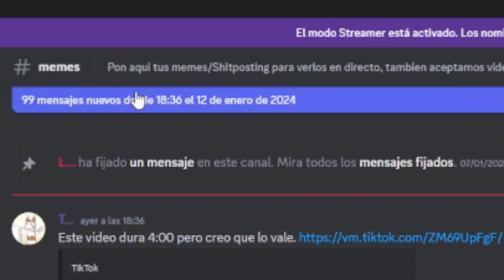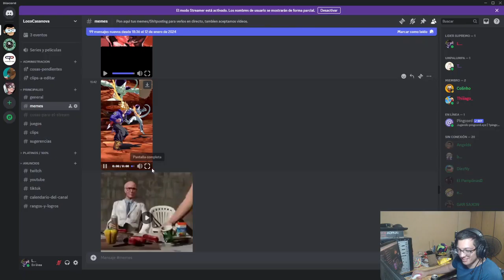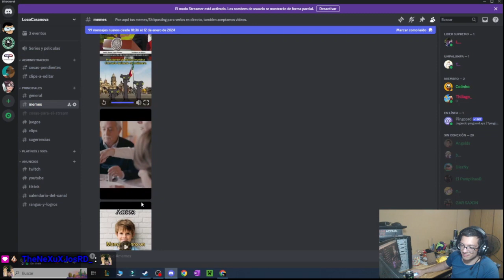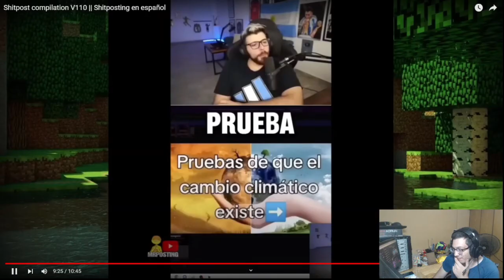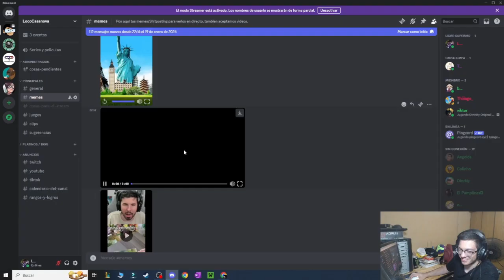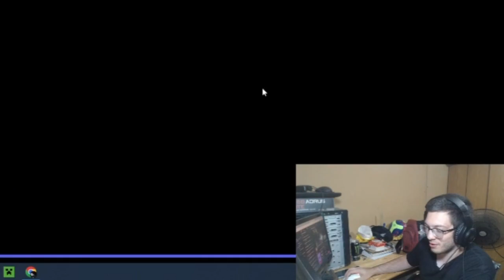Martillazo en el an* - Memes 7